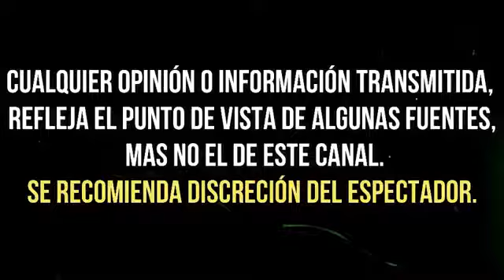FDIFUNDEN NOSTÁLGICA FOTOGRAFÍA DE JENNI RIVERA CON VALENTÍN ELIZALDE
DIFUNDEN NOSTÁLGICA FOTOGRAFÍA DE JENNI RIVERA CON VALENTÍN ELIZALDE.